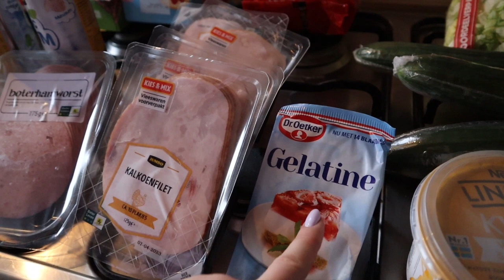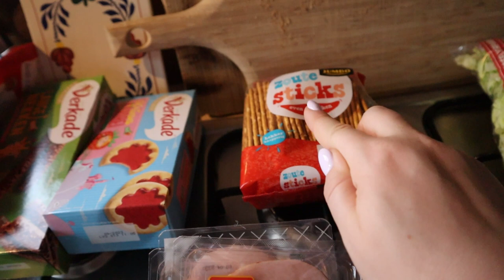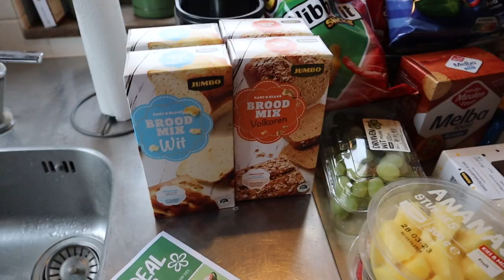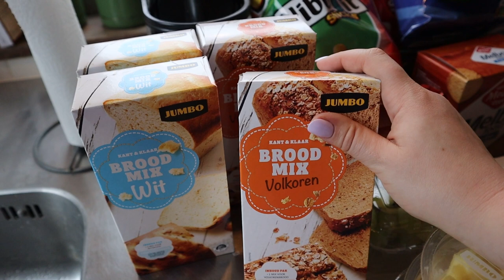WAT ETEN WIJ DEZER WEEK • Jumbo boodschappen voor een feestje| Mariliza Pauwels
Deze week heb ik de boodschappen weer eens besteld bij de Jumbo. Het was wel erg vroeg dat ze bezorgd worden, maar dat is nu eenmaal het risico. Dit weekend vieren we de verjaardag van Brooke dus ik heb allemaal lekkere dingen in huis gehaald voor de visite.
Bij deze boodschappen zitten ook producten voor haar traktatie en het kinderfeestje.

Maandag: Rode Linzensoep met Naan brood
Dinsdag: Slavink met bloemkool en krieltjes
Woensdag: Pizza op kinderfeestje / broodje shoarma
Donderdag: Kip met wokgroente en rijst
Vrijdag: Restjes
Zaterdag: Friet met snacks
Zondag: Kip met broccoli en aardappelkroketten